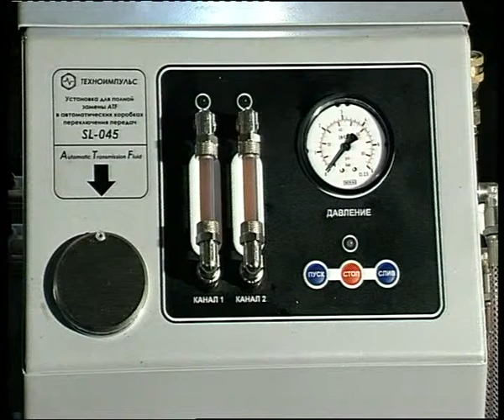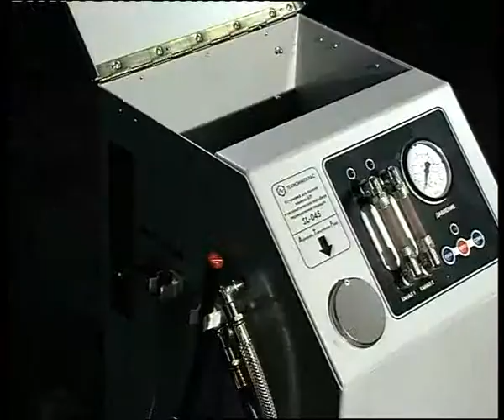Forsage garage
Челейкин - тюниг центр "Форсаж" - Forsage garage .